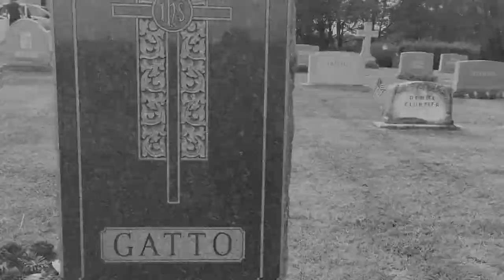Horror Show Movie Reviews Episode 696: Leatherface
A new origin for the same franchise